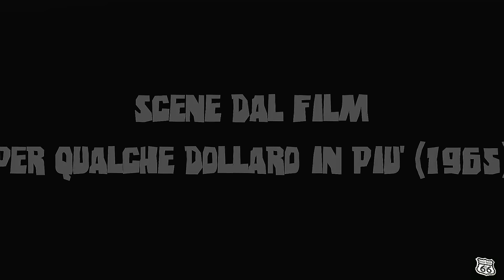"Per Qualche Dollaro In Più" Morricone/The Western Band (tributo)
"Per qualche dollaro in più" il secondo film western di (Sergio Leone) fu proiettato in pubblico per la prima volta il 18 dicembre 1965 a Roma, il titolo del film fu suggerito a "Leone" dallo Sceneggiatore (Luciano Vincenzoni)  dicendogli.. «Hai scritto per un pugno di dollari? Questo sarà per qualche dollaro in più.. molti milioni di dollari in più.»
Il film fu il più visto in Italia dell'intera stagione 1965-66, con un introito economico di tre miliardi e mezzo di lire dell'epoca.
Per qualche dollaro in più deteneva nel 2016 il quinto posto nella classifica dei film italiani più visti di sempre per incasso con 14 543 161 spettatori paganti.
Lee Van Cleef, dopo l'interpretazione in "Per qualche dollaro in più" e quella ne "Il Buono, il Brutto, il Cattivo" conobbe una vera e propria rinascita artistica: il suo divenne un nome da mettere prima del titolo del film.

L' Indio a Groggy - "Quei due piuttosto che averli alle spalle è meglio averli di fronte orizzontali ..possibilmente freddi"

Dichiarazione di non responsabilità sul copyright Ai sensi della sezione 107 del Copyright Act 1976, viene concesso il "Giusto Uso" per scopi quali critica, commento, notiziari, insegnamento, borsa di studio e ricerca. Il "Giusto Uso" è un uso consentito dalla legge sul copyright che potrebbe altrimenti violare. L'uso senza scopo di lucro, educativo o personale punta l'equilibrio a favore del "Giusto Uso"